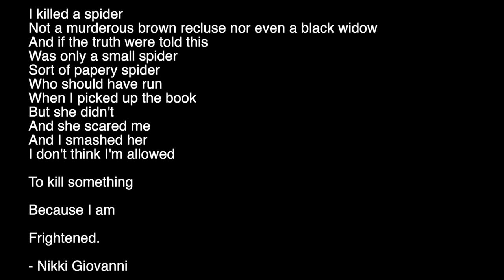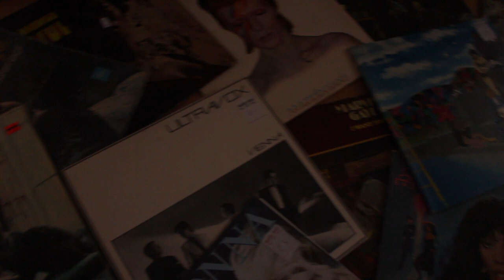Stars - A Short Film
A short film written, directed and edited by Erica James for PTS Channel 4 Graduation 2020.